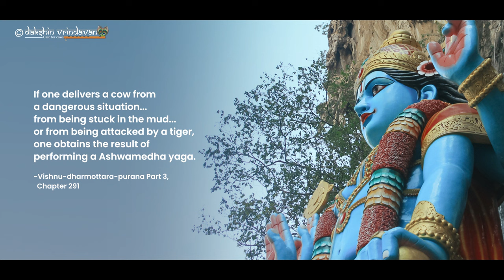Dakshin Vrindavan Gaushala Janmastami 2023 Updates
Please watch this stunning video, where we take you to tour of many things that we want to share with you!